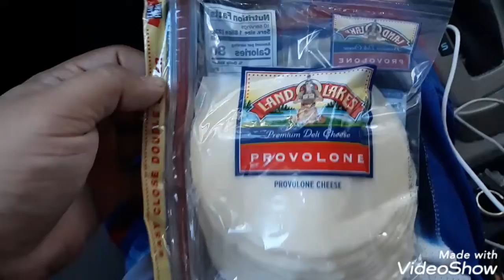LAND O LAKES PROVOLONE CHEESE REVIEW